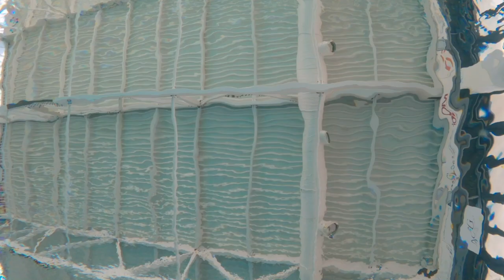CEPACstories Mehdy Metella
Mehdy Metella a 28 ans et peut déjà être fier de sa carrière. Vice-champion olympique et multiple champion du monde, il a grandi au sein d’une famille dont il a hérité la passion : la natation. Entouré d’un frère et d’une sœur eux aussi champions et élevés tous les trois par une mère nageuse, l’athlète marseillais n’a jamais renoncé. Du plongeoir au podium, il a fait preuve d’une grande détermination, même lorsqu’il plonge dans le grand bain en quittant à 18 ans sa Guyane natale pour se consacrer professionnellement à sa passion. 🏊🏿

Aujourd’hui, Mehdy Metella a rejoint la TEAMCEPAC, qui le soutient désormais dans ses entraînements pour Tokyo en 2021 et les Jeux Olympiques de Paris2024. 🏆

Tous unis derrière nos athlètes.